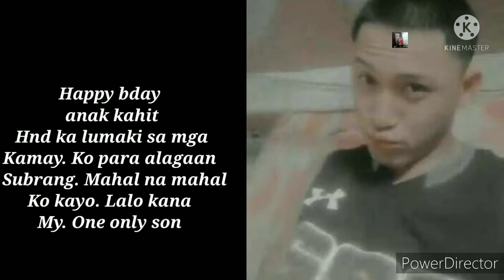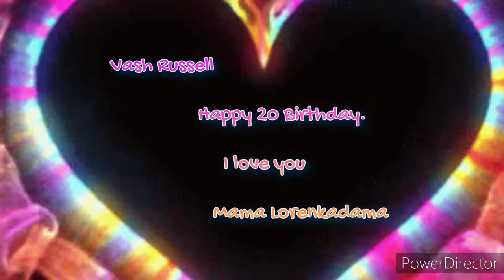greetings bday buhay ofw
Ang pag bati sa pamilya idadaan nlang sa sosyal media. Kya wag husgahan
Ofw. Wala kang alam sa nararamdaman
Nila paano makabawi. Sa pamilya
Lalo na sa mga anak

napakasakit pero kailangang mag tiis.
sa ganito karin ba na babatiin mo ang pamilya mo at ipag sisigawan na happy birthday. Mabasaya mo lng sila.